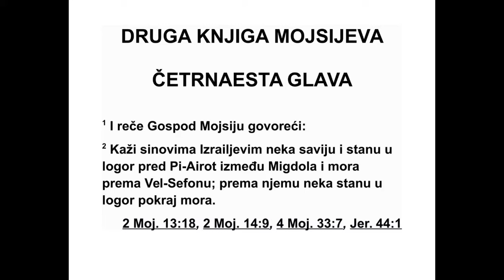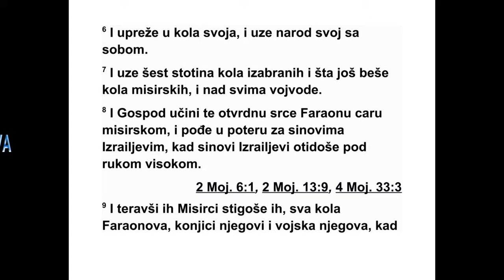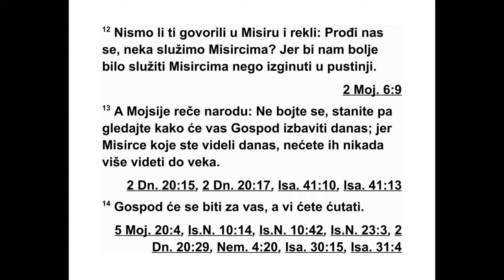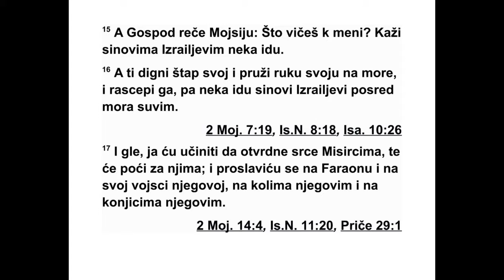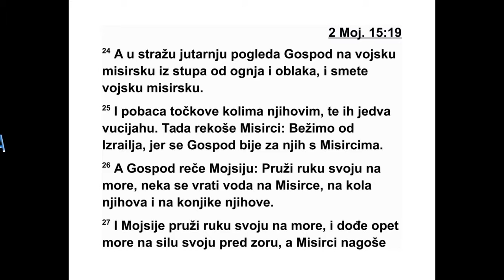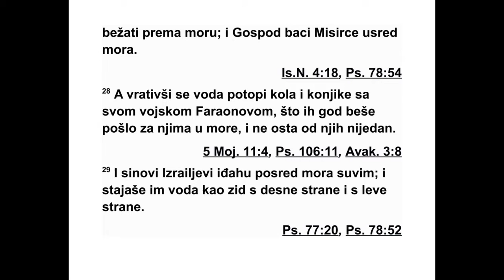DRUGA KNJIGA MOJSIJEVA ČETRNAESTA GLAVA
14Господ рече Мојсију: 2 „Кажи Изра ело -
вим синовима да се врате и улогоре пред
Пи-Аиротом, између Мигдола и мора, према
Вел-Сефону. Улогорите се према том месту,
по ред мора. 3 Тада ће фараон рећи за Из -
раелове синове: ‘Зашли су у земљу. Пустиња
их је затворила.’ 4 Ја ћу допустити да фараону
отврдне срце, тако да ће поћи у потеру
за њима. А ја ћу се прославити на фараону и
на свој његовој војсци. Тако ће Египћани
зна ти да сам ја Господ.” И они су учинили
управо тако.
5 После неког времена јавили су египатском
цару да је народ побегао. Фараоново
ср це и срце његових слугу одмах се окренуло
против народа, тако да су рекли: „Шта
смо то учинили пустивши Израел да нам ви -
ше не робује?” 6 Зато је он припремио своја
бојна кола и повео са собом свој народ. 7
Узео је шесто изабраних кола и сва остала
кола у Египту, а у свима су били ратници. 8
Тако је Господ пустио да фараону, египатском
цару, отврдне срце, и он је пошао у по -
теру за Израеловим синовима, док су Изра -
елови синови одлазили уздигнутих руку. 9 И
Египћани су пошли за њима, сва фараонова
бојна кола, његови коњаници и његова вој -
ска, и стигли су их док су били улогорени по -
ред мора, код Пи-Аирота, према Вел-Се фо -
ну.
10 Кад се фараон приближио, Израелови
си нови су подигли очи и видели да Египћани
иду за њима. И Израелови синови су се мно -
го уплашили и завапили Господу. 11 И рекли
су Мојсију: „Зар није било гробова у Египту,
него си нас довео овамо да помремо у пустињи?
Шта си нам то учинио извевши нас из
Египта? 12 Зар ти нисмо у Египту рекли: ‘Ос -
тави нас на миру, да служимо Египћа ни ма?’
Јер нам је боље да служимо Египћанима не -
го да помремо у пустињи.” 13 Тада Мојсије
рече народу: „Не бојте се. Стојте чврсто и
гледајте спасење које ће вам Господ данас
донети. Јер Египћане које данас видите, ни -
ка да више нећете видети. 14 Господ ће се
бо рити за вас, а ви ћете мирно стајати.”
15 Господ тада рече Мојсију: „Зашто ва -
пиш к мени? Реци Израеловим синовима да
се спреме за полазак. 16 А ти подигни свој
штап, испружи руку над морем и раздвоји га
да Израелови синови прођу посред мора по
сувом. 17 А ја ћу допустити да Египћанима
отврдне срце, па ће поћи за њима, и прославићу
се на фараону и на свој његовој вој -
сци, његовим бојним колима и његовим ко -
њаницима. 18 И Египћани ће знати да сам ја
Господ кад се прославим на фараону, његовим
бојним колима и његовим коњаницима.”
19 Тада је анђео Божји, који је ишао ис -
пред израелског логора, отишао и стао им
иза леђа, а стуб од облака који је био испред
њих померио се и стао им иза леђа. 20 Тако
се он поставио између египатског логора и
из раелског логора. С једне стране облак је
био мрачан, а с друге стране осветљавао је
ноћ. И нису пришли једни другима целе но -
ћи.
21 Мојсије је испружио руку над морем, а
Господ је јаким источним ветром, који је ду -
вао целу ноћ, потискивао море и претварао
морско дно у суво тло. И воде су се раздво -
јиле. 22 На крају су Израелови синови кренули
посред мора по сувом, док су им воде
стајале као зид с десне и леве стране. 23 А
Египћани су пошли у потеру, и сви фараонови
коњи, његова бојна кола и његови коња -
ни ци ушли су за њима посред мора. 24 А за
време јутарње страже* Господ је из стуба од
огња и облака погледао на египатски логор
и у њему створио пометњу. 25 Поскидао је
точ кове с њихових кола, тако да су их једва
покретали. Тада су Египћани повикали: „Бе -
жимо од Израелаца, јер се Господ бори за
њих против Египћана!”
26 На крају Господ рече Мојсију: „Испружи
руку над морем да се воде врате на Егип -
ћане, на њихова бојна кола и на њихове ко -
њанике.” 27 Мојсије је одмах испружио руку
над морем и пред јутро море је почело да се
враћа на своје место. Египћани су бежали
пред морем, али Господ их је побацао усред
мора. 28 Воде су се враћале и на крају су
по топиле бојна кола и коњанике, сву фара55
2. МОЈСИЈЕВА 13,19 - 14,28
*14,24 То је код Јевреја била трећа и последња
стража која је трајала отприлике од 2 сата до 6
сати ујутру.
онову војску која је ушла у море за Израел -
цима. Није остао ниједан од њих.
29 А Израелови синови ишли су по сувом
посред мора док су им воде стајале као зид
с десне и с леве стране. 30 Тако је Господ
тог дана избавио Израел из руку Египћана, и
Израел је видео мртве Египћане на морској
обали. 31 Израел је видео и силну руку ко -
јом је Господ ударио Египћане. И народ је
по чео да се боји Господа и да верује Господу
и његовом слузи Мојсију.